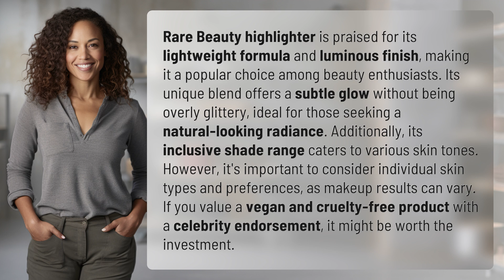Is Rare Beauty highlighter worth it?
Is Rare Beauty Highlighter Worth It? 👉 Rare Beauty Highlighter Review 👉 Discover if the Rare Beauty highlighter lives up to the hype! This lightweight and luminous formula provides a subtle glow without the glitter. With an inclusive shade range and celebrity endorsement, find out if it's worth the investment for your makeup routine.

Laura S. Harris (2024, January 22.) Is Rare Beauty highlighter worth it?
    🌐 AskAbout.video